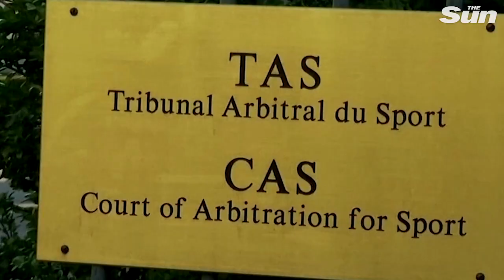Russian skater Valieva could be stripped of gold medal after positive drugs test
RUSSIAN figure skater Kamila Valieva could be kicked out of the Beijing Winter Olympics and stripped of a gold medal following a positive drugs test taken on Christmas Day.

The 15-year-old is at the centre of one of the most explosive legal wranglings in Olympic history and her entire competitive fate in China will be determined by lawyers off the ice.

Sensational Valieva stole the show last Monday as the first female figure skater to land a quadruple jump at a Games in the women’s short program at the city’s Capital Indoor Stadium.

The incredible score of 178.92 helped the Russian Olympic Committee to win the team event – the USA won silver while Japan took bronze – but the medals ceremony the next day was postponed.

The International Testing Agency announced on Friday morning the results of a test sample collected on December 25 during the Russian Figure Skating Championships in Saint Petersburg.

The WADA-accredited laboratory of Stockholm reported that the sample had returned an Adverse Analytical Finding for the non-specified prohibited substance trimetazidine on February 8.

This was the day after the gold medal-winning team event and she was provisionally suspended by the Russian anti-doping agency with immediate effect and barred from skating again in the Far East.

However following a hearing on February 9, the RUSADA Disciplinary Anti-Doping Committee decided to lift the athlete’s provisional ban, thus allowing her to continue performing in China.

Continue reading
Russian skater Valieva, 15, could be kicked out of Winter Olympics and stripped of gold medal after positive drugs test